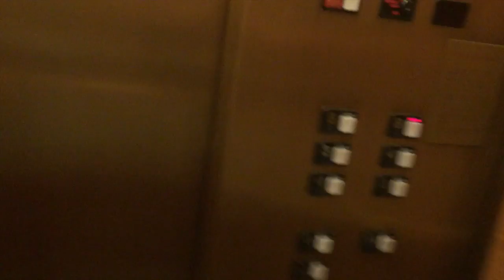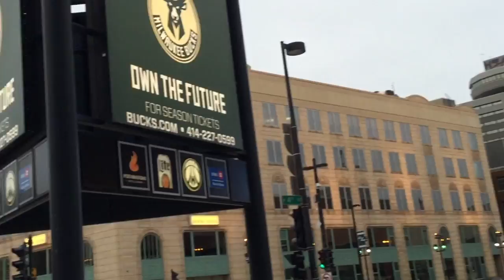Milwaukee Abridged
This video is about Milwaukee Abridged